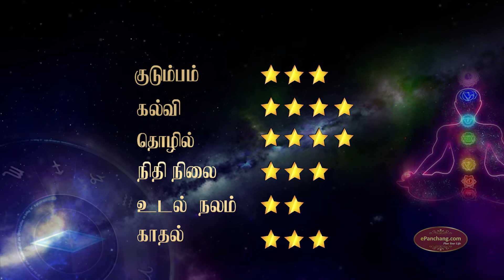Weekly Rasi Palan in Tamil Mithunam Rasi|Mithuna Rasi|மிதுன ராசி வார பலன்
Know your Weekly Rasi Palan in Tamil. intha week rasi palan in Tamil for Mithunam Rasi, vaara rasi palan Mithuna here for you from 13 May 2019 to 19 May 2019. மிதுன ராசி வார பலன், இந்த வாரம் மிதுன ராசி பலன்